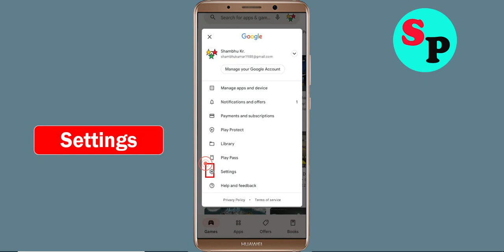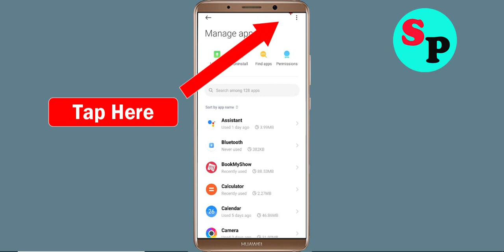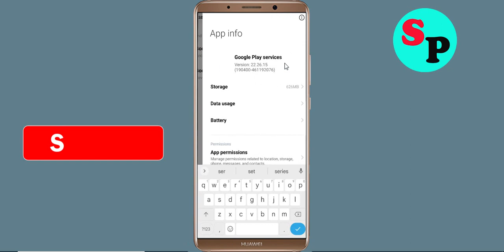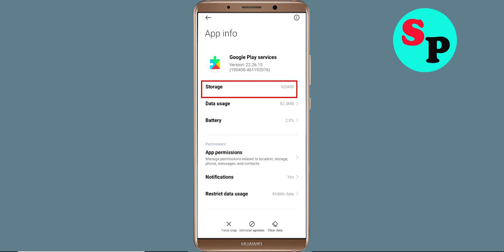Fix Can't Install / Download Sim Companies App in Google Playstore In Android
In this tutorial i will show you how to Fix Can't Install Sim Companies App Problem On Playstore | Sim Companies Play Store | How to fix can't download apps from google play store problem solutions | how to solve can't install app problem all this is covered in this video section |Fix Can't Install / Download Sim Companies App Problem On Google Playstore For Android

About Video:-
Hello friends, if you want to know about can't install Sim Companies app problem solve or how to fix can't install app problem on playstore then this video is for you because in this video i have told you about how to fix google play store can't install app or playstore can't download apps so please watch full video

how to fix can't install Sim Companies app google play store